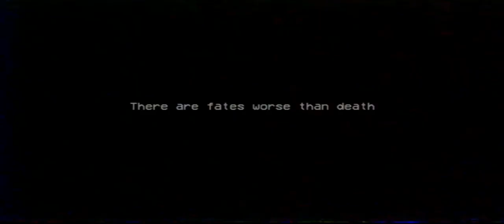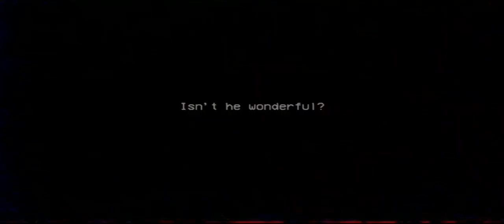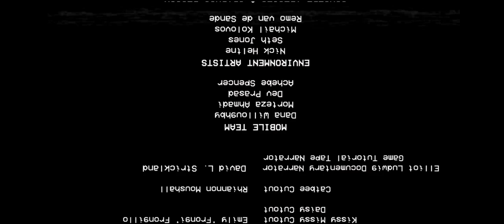تختيم لعبة poppy playtime chapter 2 بواسطه طفل عمره ٦ سنين